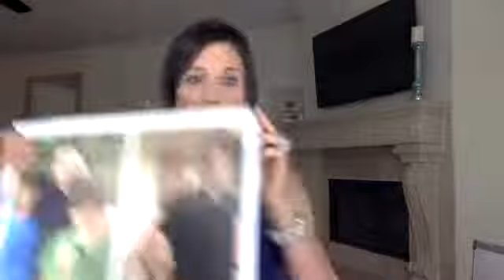Ketones are NOT a weight loss supplement!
Don't drink ketones if you want to lose weight!